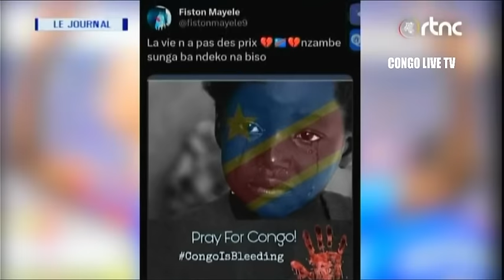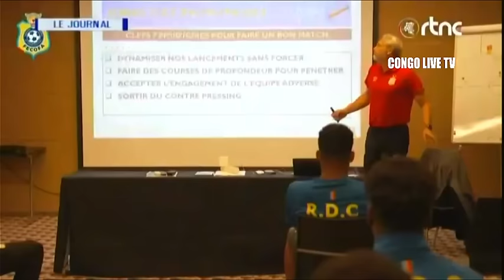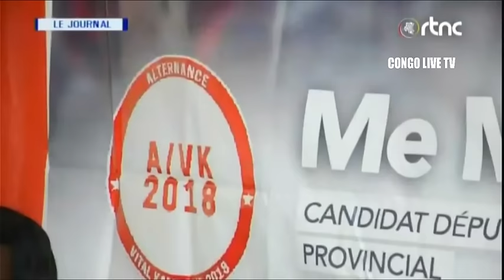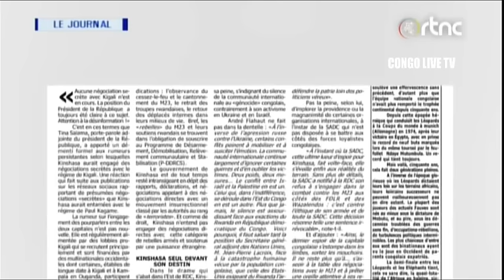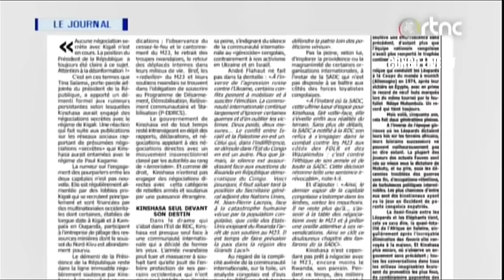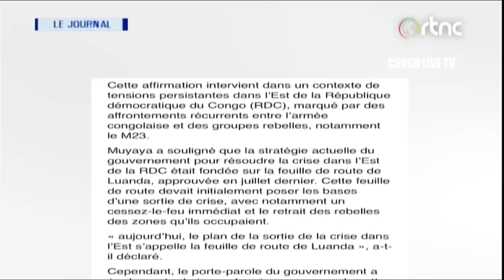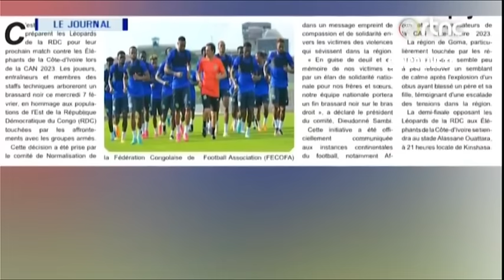🔴RDC : SUIVEZ LE GRAND JOURNAL DE CE MERCREDI LE 07.02.2024 RTNC EDITION 13H30